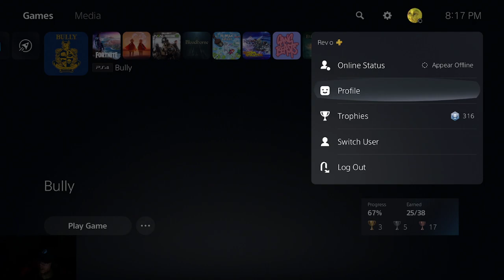doing jimmah things at school